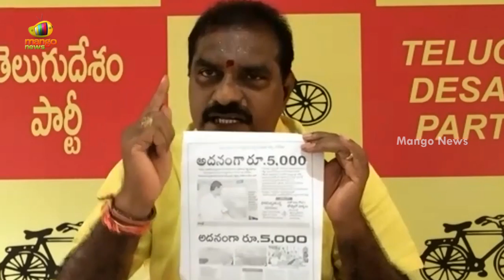నిమ్మల రామానాయుడు మీడియా సమావేశం | MLA Nimmala Rama Naidu Press Meet Over AP Floods | Mango News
MLA Nimmala Rama Naidu Press Meet Over AP Floods